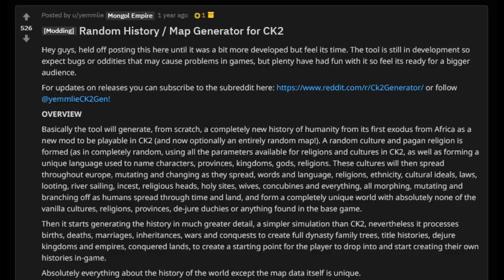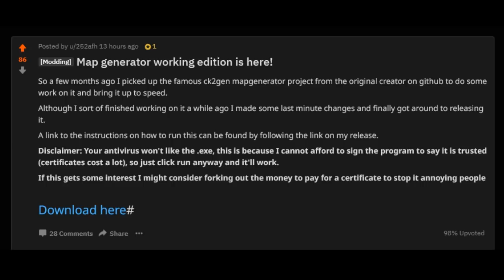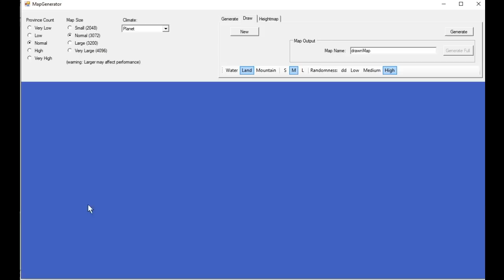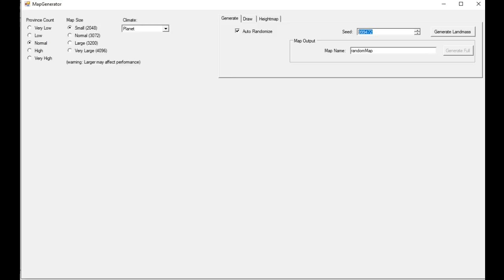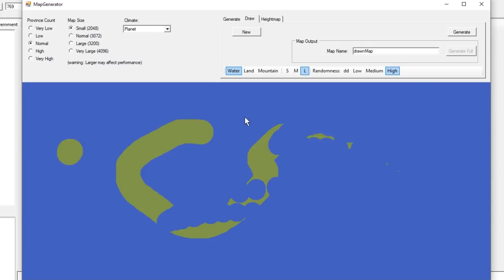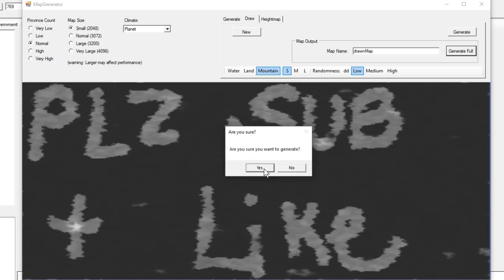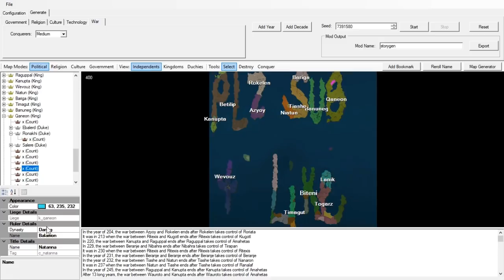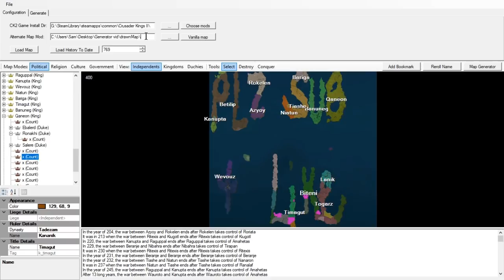Create Your Custom CK2 Map EASILY - CK2 Map Generator by yemmlie and 252afh - Crusader Kings 2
CK2 History and Map Generator is a program that allows you, at the press of a button, to completely rewrite history and create your own world. Originally created by yemmlie, it was recently rereleased by 252afh for the latest version of CK2.

Please note that its still in development and there maybe bugs and other errors you encounter during use. Right now the export feature is broken but the developer is looking to have that fixed within a couple of days.

This is an incredible tool that not only lets you create your own mod around it, but all creates an entirely new CK2 experience each time you play, giving the game even more replayability than it already has.

Be sure to give the devs some well deserved kudos for this huge achievement!